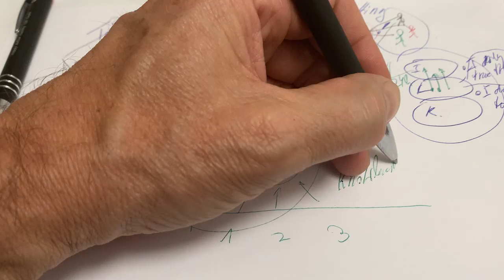The hidden power of using a "Tell a Friend" video for your own clarity of thoughts - 12. Mai 2020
You will most probably not believe how powerful the use of a TaF video is for your own development of reasoning and thinking.
I do not know of any better way to improve your thinking.

The "normal" benefit of a TaF video lies in the fact that in order to
1) do only 1 recording and put that online
2) record the video in one go without interruption or cuts or editing
you will need to have everything in your head while you record the video.
This has an unbelievable longterm effect on the clarity of your thinking.

A short to mid term advantage from a TaF video can come from putting a TaF video online that is not complete or has some flaws that you discovered while you recorded the video, or if you are self-secure even before you record the video.
This "white spot" or this "doubt that there is something not quite right", will trigger your brain to unconsciously work on its resolution - day and night - without you noticing.
After some days the answer will be right there. wow - what "miracle" our brain is. As Woody Allen once said about his brain, "my favourite organ".